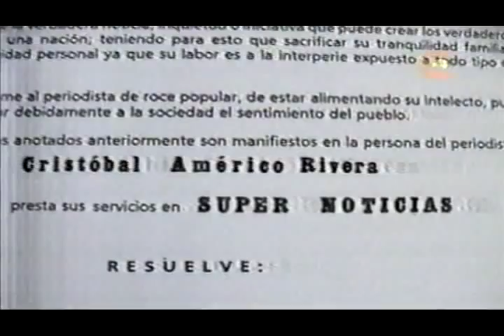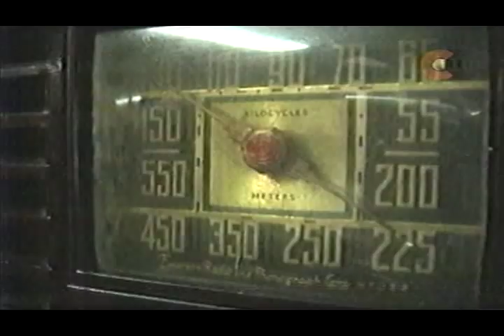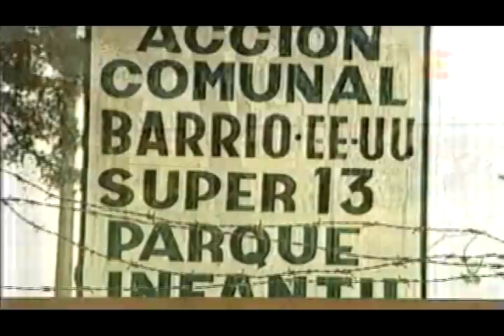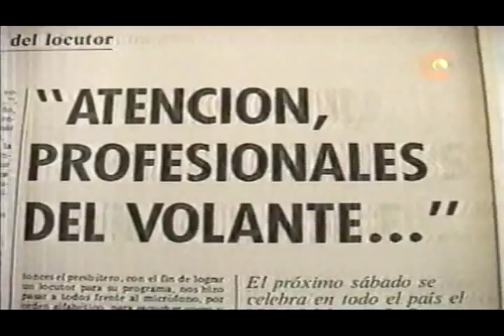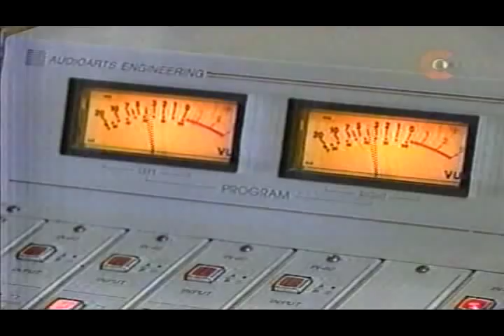Cristobal Americo Rivera - Locutor Colombiano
Este señor fue nada mas que el invertor de lo que en un futuro se convertiria en tremendo boom publicitario que que gracias a su novedosa celebre frase recordada hasta el dia de hoy "Dolores le tiene miedo a Doloran" no se hizo famoso, pero si muy rico.

Don Cristóbal que casualmente era médico, uno de esos de antaño; estamos hablando de 1952, fue quien se invento la pomada "Doloran" y maltrato el ego de los publicistas.

Al abuelo o la tía morocha les daba por prender a eso de las 5:00am, un radiecito Phillips dañao y destartalao por el paso del tiempo; usted ubicado al otro lado en medio del sueño y la conciencia escuchaba por alla las vociferantes mezclas que hacia el abuelo cual Dj para sintonizar la estacion.

Era escojer entre el tremendo frio afuera y madrugar o esa calorcita que se encerraba en las cobijas. Usted escogia lo segundo.

Radiorecuerdos, Radioreloj, Radio Sutatenza, eran las favoritas eso sin dejar a Todelar. A eso en medio de las ondas sonoras que lograban atravesar las cobijas se filtraba "sufre, de calambres...dolores de espalda..., Si señor" esa respuesta nos mato una y otra vez.

Y para los que vieron esta asaña publicitaria en T.V "Se los llevo el tren como a Lola en el comercial" y los mató por igual, pero aún más a todos esos publicistas que se las dieron de "inteligentes" y criticaron cuanta estetica y argumento de este hito publicitario.

Mis saberes de publicidad son como los de Chespirito para decir refranes: irrisorios. Pero si tengo la capacidad para abstraer que esta pauta comercial es un ejemplo fundamental que llevo a los publicistas a "entender a los demas" y ha saber que eso debe estar por encima de lo estetico; asumiendo que un medicucho anticuado que trabajaba en una radio clandestina en Ibague les dio de comer por mas de 20 años, y mas encima les dio la ñapa de un eslogan que se pensaba tan mediocre pero que resulto siendo una muestra de que lo sencillo es mejor a inverntarse un novelon para vender cafe con Margarita Rosa.